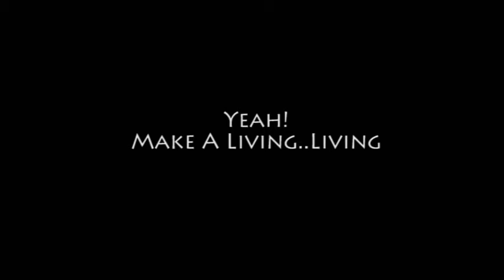Undersea Walker at Phang Nga Bay!!!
Yeah! Our Happy Memories at Phuket!

We are Undersea Walker at Phang Nga Bay XD~
Many many fish under the sea~ I get close to them and touch them XD I never know I can walk under the sea O(∩_∩)O

I use "Brinno TLC200 Time Lapse and Stop Motion HD Video Camera" to snap down all the memories.